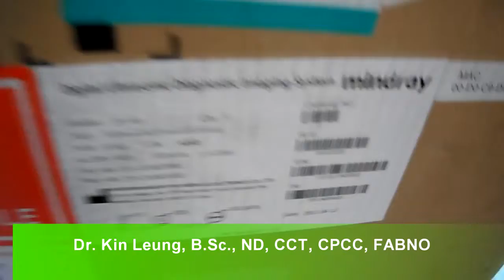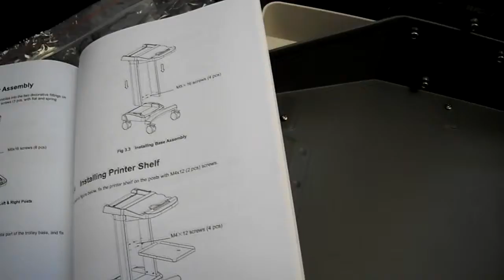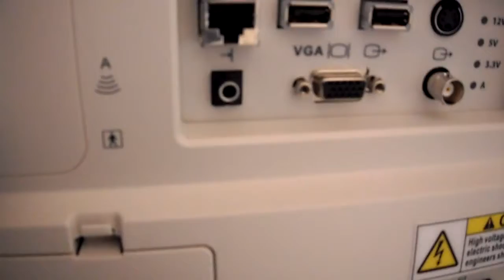Unboxing Mind Ray DP 50 Diagnostic Ultrasound Machine For Prolotherapy injections